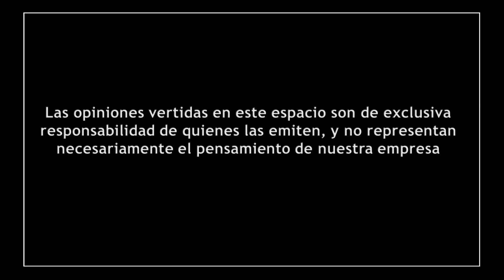vocesopinion @Ricardo_Monreal Asamblea Informativa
Asamblea Informativa realizada en azcapotzalco ciudaddemexico realizada por el aspirante a la Coordinación Nacional de los Comités de Defensa de la cuartatransformación @Ricardo_Monreal